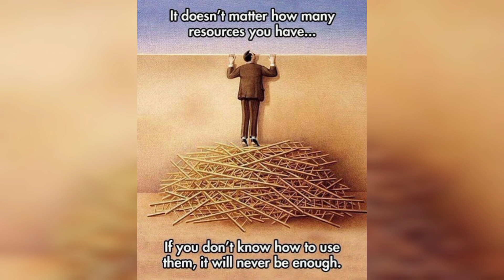top motivational pictures|deep meaning pictures